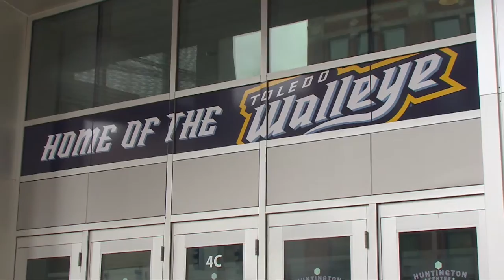Toledo Walleye Playoff Push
Short Package News Story - Toledo Walleye Playoff Push